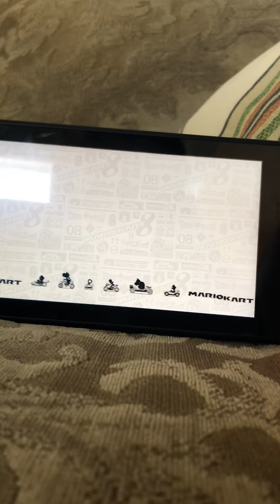Mario Kart 8 Deluxe Hyrule Circuit As Link (BOTW)